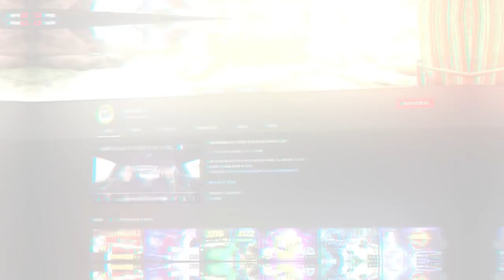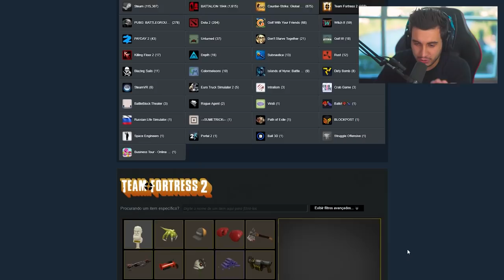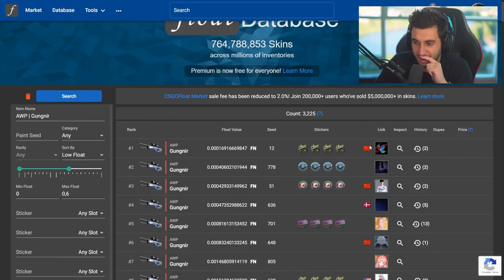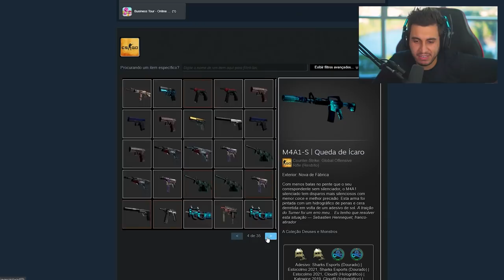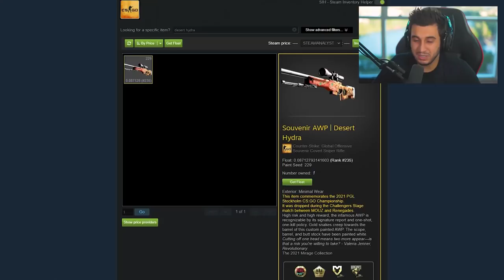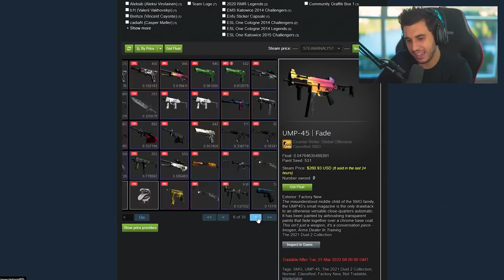o YOUTUBER de CS:GO mais RICO do MUNDO!